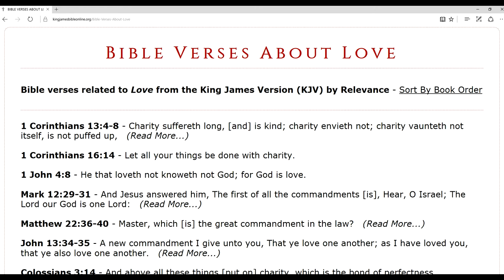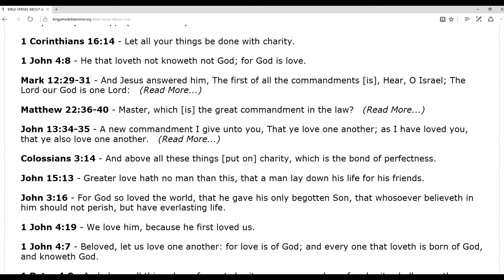MUST WATCH! This could change your thinking.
Love is the greatest trait a person can have.  There is nothing greater in the line of spiritual gifts then love.  May God bless and protect you all.